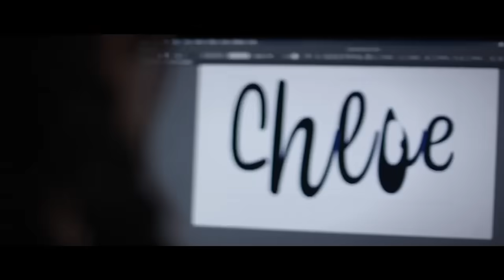What's Next? Discover 60+ Rewarding Programs at Holland College!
It's time to define what's next. Take the next step toward finding a career you'll love. Explore programs in health, business, applied science, trades, arts, culinary and more

Get started today. Create your own custom viewbook and get your personalized guide to college programs, resources and campus life